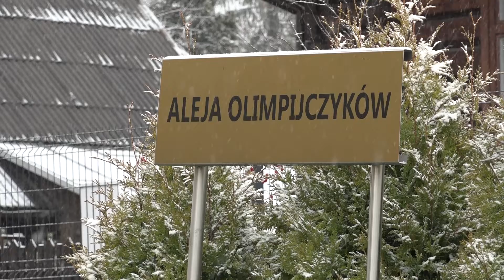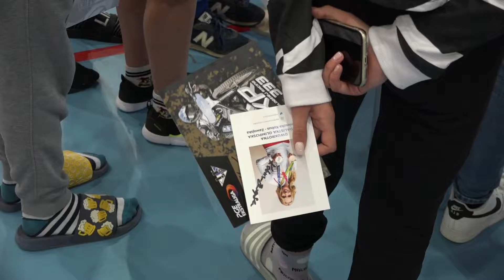Podsumowanie 2. Festiwalu Polskich Filmów Sportowych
Od 16 do 19 listopada 2022 roku, odbywał się w Zakopanem 2. Festiwal Polskich Filmów Sportowych – konkursowy przegląd twórczości dokumentalnej wyłącznie o tej tematyce. Finałowa gala jak i wszystkie pokazy odbywały się w kinie Giewont.

Ministerstwo Kultury i Dziedzictwa Narodowego
Ministerstwo Sportu i Turystyki
Partner Główny - Małopolska
LOTTO
TAURON Polska Energia
BOLDshift
KGHM Polska Miedź
Tiger Energy Drink
PKO Bank Polski
Poczta Polska
Zakopane
Hotel Crocus Zakopane
Góralski Browar
Wirtualna Polska
Tygodnik Podhalański
Kibicfanshop.pl
Speedway-Shop.pl
Kino Giewont
Stowarzyszenie Żuraw Gdańsk